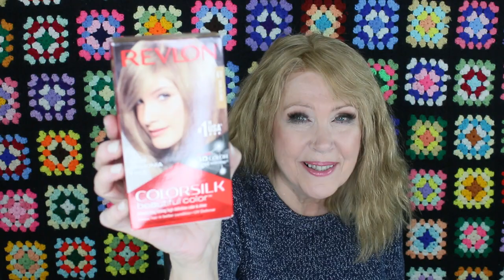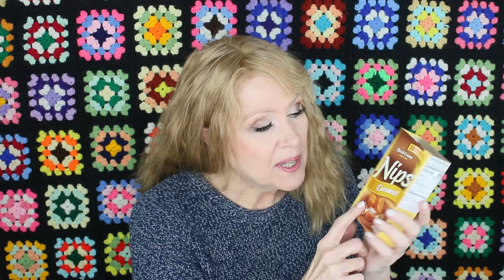Late March FAVES n FLOPS 2020 MakeUp -n- More UN-EDITED!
My video edit program broke! This video is UN -EDITED! I cough and make faces, but it's important to get this loaded. : )
Faves and Flops of March and Early April! Just before they closed non-essential stores, I managed to purchase a few things and I’m happily still using many of them now.  I am training still on a new editor, so next movie I hope to have text and music.
PRODUCTS MENTIONED:
My Wig:  UniWigs Pandora remy human hair mono top/lace front wig:
(This is newly washed- in box it’s straight, washed it’s big and wavy!)
REVLON Colorsilk Haircolor
TOO FACED Born This Way Neutral Nudes Palette
TOO FACED Better Than Sex Mascara
ABH Norvina Palette
CCOLOR Fairy Tale Palette
ESSENCE THE BLUSH-50 Blooming
TARTE Shape Tape Glow Wand
KEVYN AUCOIN Contour Duo
MAC Eyeliner in Broque
MILANI Stay Put Eyeliner in Semi-Sweet
NYX Bare With Me Tinted Skin Veil: NR
NEUTROGENA Healthy Skin Anti Aging Perfector
NEUTROGENA Radiant Tinted Moisturizer: NR
MAC Cream Lipstick Crosswires
REVLON Glass Shine Lipstick #002 and #020
CARAMEL NIPS Candy (If I haven’t bought them all!)
ELF Holy Hydration Moisture Cream
Black ELDERBERRY Chewables
Black ELDERBERRY Fizzy Tabs
Black ELDERBERRY Syrup
Black ELDERBERRY Gummies
Apple Cider Vinegar GUMMIES
Vitamin C Gummies
Funny Mouth Protective Masks
Protective Gloves
Protective Hat and Face Shield

I'm In THE DAILY MAIL!
My clothes come from here!

Please do! I’d really appreciate it! : )

Have a Beautiful Day ! XOX Kathy A : D

This helps offset the cost of products I purchase to show you in these videos. While it will never be as much money as I spend on video products, clicking on these links helps me out a little and I really appreciate you doing so. I am not sponsored or paid for my opinions on any product.